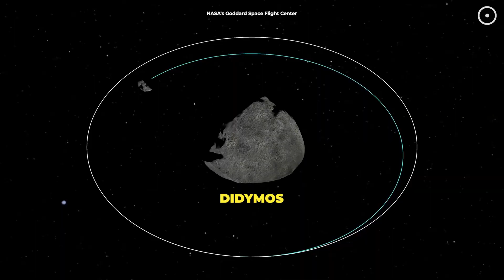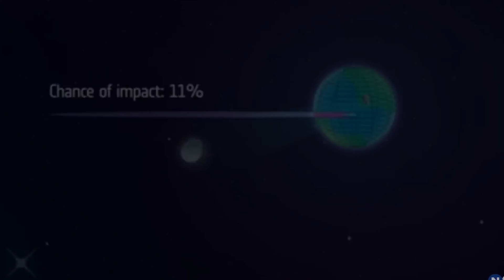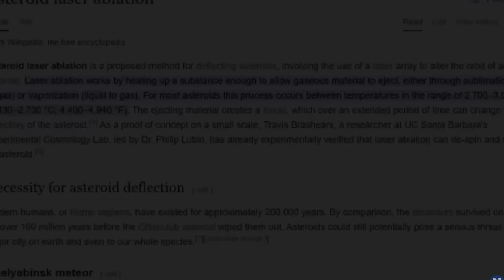Can We STOP an Asteroid? NASA’s Plan to Protect Earth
Scientists have identified 2024 YR4, a massive asteroid with the highest impact probability we've seen in two decades! With a 1 in 43 chance of colliding with Earth on December 22, 2032, this space rock has astronomers on high alert. But what makes it so unique? And why are the impact odds increasing instead of decreasing?

In this video, we break down:
🔭 How NASA & ESA are tracking this asteroid
🔥 What would happen if it actually hit Earth
🛡️ Can we stop an asteroid before it’s too late?
🚀 The latest planetary defense strategies

🎬SUGGESTED VIDEOS
Don't forget to watch 📽 Our other videos. Please check them out :